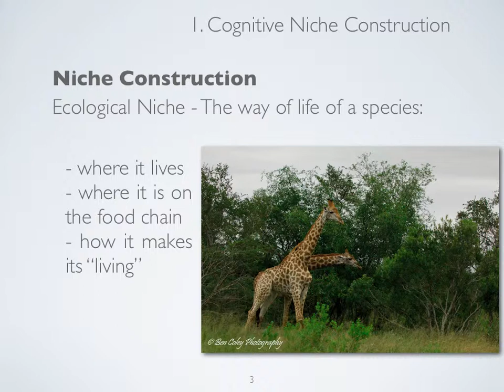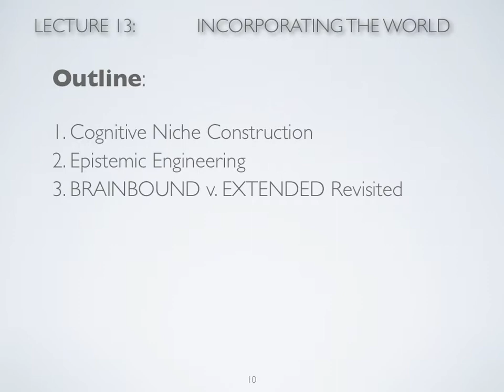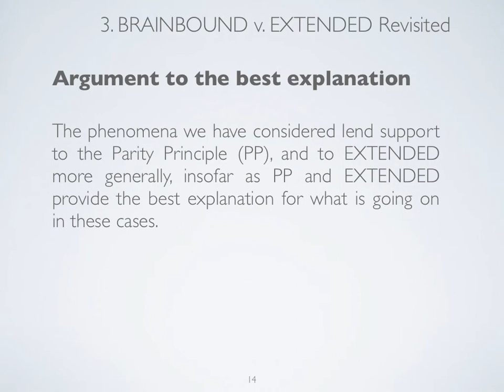Lecture 13, SCU Phil of Mind, Sp. 2013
Slides for Aaron Schiller's Philosophy of Mind course (Phil 144) at Santa Clara University in the Spring of 2013